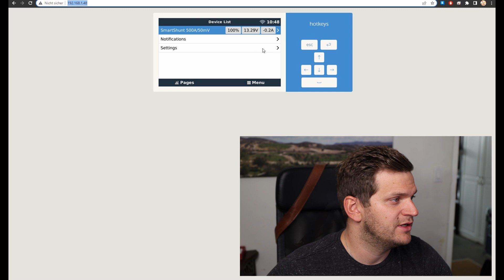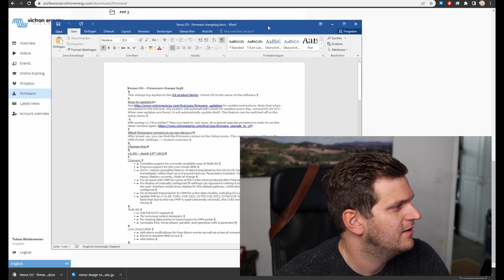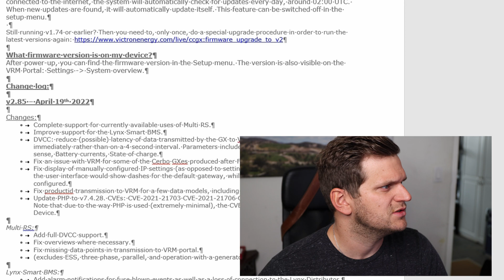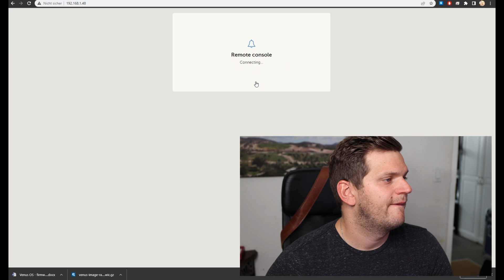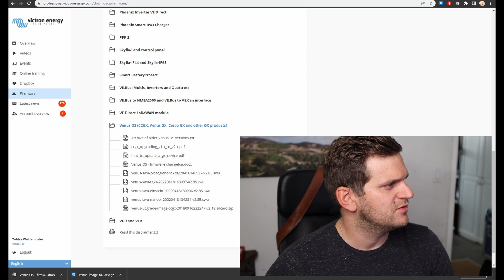Victron VenusOS on Raspberry Pi | Update from v2.73 to v2.85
Description:
Let’s update the VenusOS installation on a Raspberry Pi from 2.73 to 2.85. How to find release notes are also included.

Release Notes from Victron:
v2.85 – April 19th 2022

Changes:
-Complete support for currently available uses of Multi RS.
-Improve support for the Lynx Smart BMS.
-DVCC: reduce (possible) latency of data transmitted by the GX to VE.Can, by sending values immediately rather than on a 4 second interval. Parameters included: Voltage sense, Temperature sense, Battery currents, State of charge.
-Fix an issue with VRM for some of the Cerbo GXes produced after February 1st 2022. Details below.
-Fix display of manually configured IP settings (as opposed to setting it to DHCP): in some situations, the user interface would show dashes for the default gateway, while there actually was one configured.
-Fix productid transmission to VRM for a few data models, including DC Load, DC System and Multi RS.
-Update PHP to v7.4.28. CVEs: CVE-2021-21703 CVE-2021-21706 CVE-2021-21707 CVE-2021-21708. Note that due to the way PHP is used (extremely minimal), the CVEs were not exploitable on a GX Device.

Multi RS:
-Add full DVCC support.
-Fix overviews where necessary.
-Fix missing data points in transmission to VRM portal.
-(excludes ESS, three phase, parallel, and operation with a generator)

Lynx Smart BMS:
-Add alarm notifications for fuse blown events as well as a loss of connection to the Lynx Distributor.
-Remove obsolete BMS errors.
-Add status.

Cerbo GX produced after February 1st 2022:
-For some of the Cerbo GXes, their data would not being processed at VRM, even though in the Settings -- VRM Portal menu all seemed OK. This issue is fixed by changing the VRM Portal ID to be derived from the WiFi MAC address, rather than the Ethernet MAC address, for all units produced after Feb 1st 2022. Effects:
-Any unit already reporting OK to VRM will keep reporting OK after updating to v2.85.
-All units, including the affected units, can be updated via the online download mechanism, as well as using the offline one, using USB stick or sdcard.
-Note that downgrading, after first updating to v2.85 or later, causes a problem: the VRM Portal will reject all received data. Even if it worked before the update.

Victron Energy VE.Direct to USB Interface

Power Supply Raspberry DC-DC 12V to 5V 3A Micro USB Converter Voltage Step Down

Raspberry Pi 3 B+ Case

SanDisk Ultra 32GB microSDHC UHS-I Card with Adapter

Renogy Deep Cycle AGM Battery 12 Volt 100Ah

Victron Energy Smart Battery Sense

Victron Energy SmartShunt

Victron Energy SmartSolar MPPT

Victron Energy Smart Battery Protect

8mm 5/16“ Copper Core Nickel-Plated Terminal

Cable Lug Crimping Tool

Timecodes
0:00 - Intro
0:12 - Update Firmware with Remote Console
4:06 - Outro